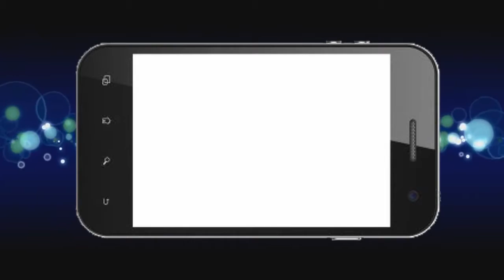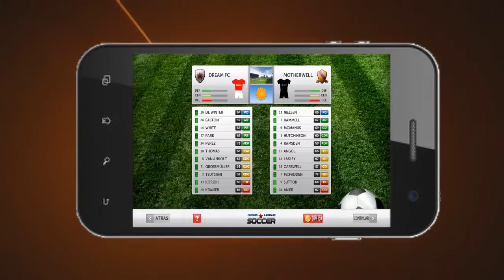Dream League Soccer para android APK DATOS SD COMPLETO 720p 30fps H264 192kbit AAC